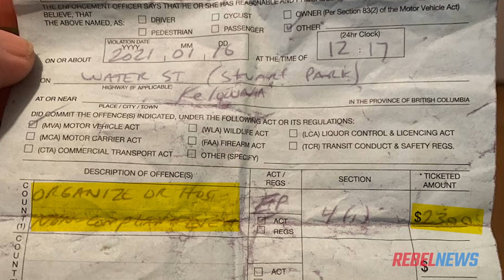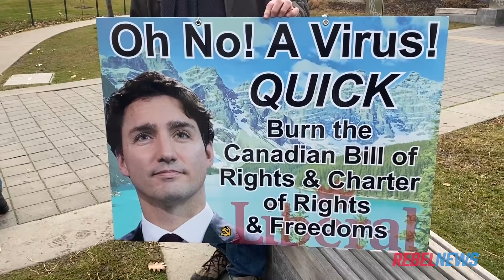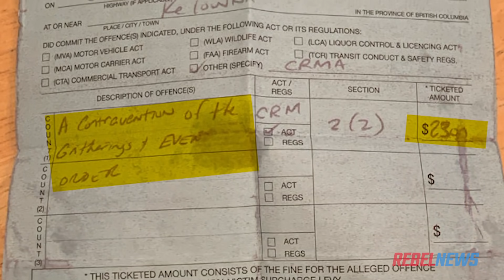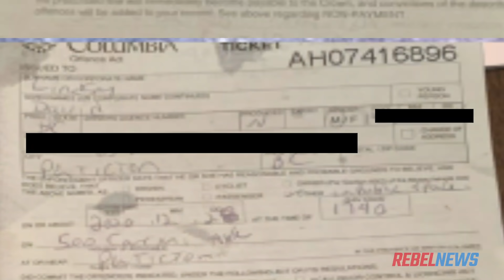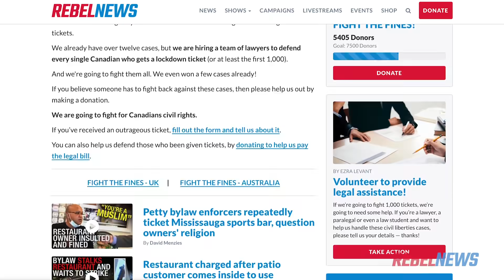Kelowna man fined $9,000 for COVID charges says goal is to “make an example” of him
►Got a COVID-related ticket? Don't pay it, FIGHT it
Drea Humphrey speaks to David Lindsay, a Kelowna, British Columbia man who has been a repeat target for police enforcement of COVID-19 restrictions, and who has racked up over $9000 in fines because of it.